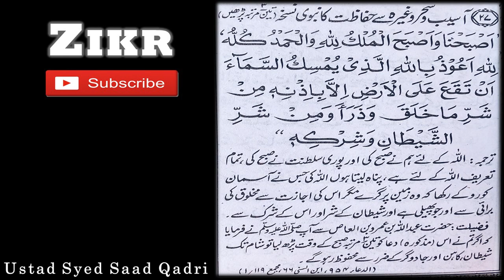Zikr aur Fazail e Zikr - Part 8 || Jadoo aur Asaib say Bachao ka Zikr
This lecture is about Jadoo say bachao ka zikr